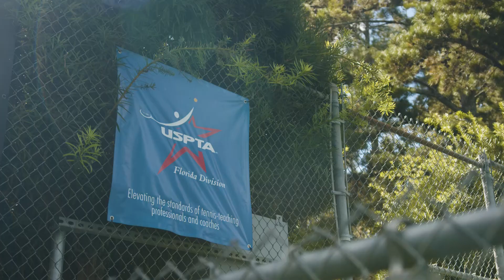2021 USTA Florida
In 2021 USTA Florida established many initiatives and programs to help grow the game. The Special Olympics Florida State Tennis Championships, the Community Coach Pilot Program, and our new diversity and inclusion initiative Amplify, are just a sample of what USTA Florida has been up to the past year. We are thankful for all the engaging, hardworking, and creative volunteers, providers, and staff that have made 2021 a successful year.

We are ready to “serve up” 2022!